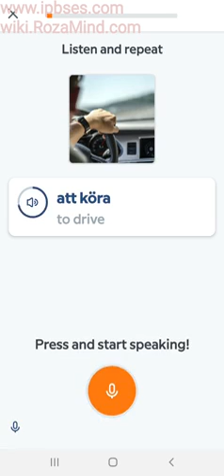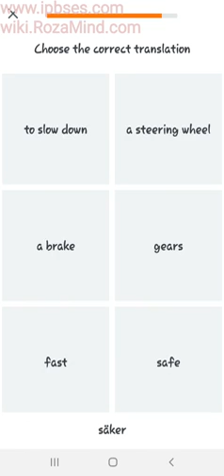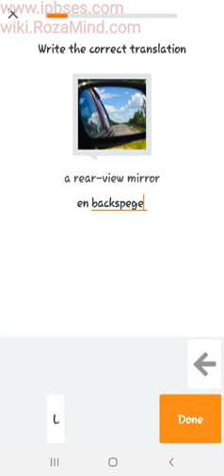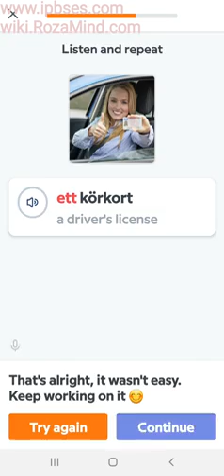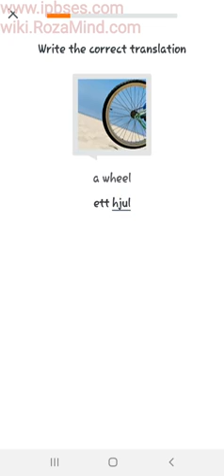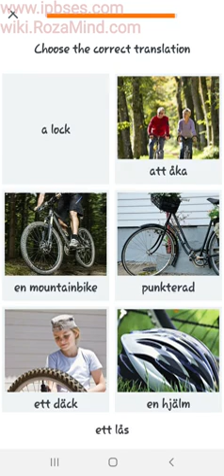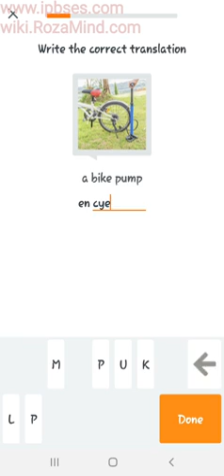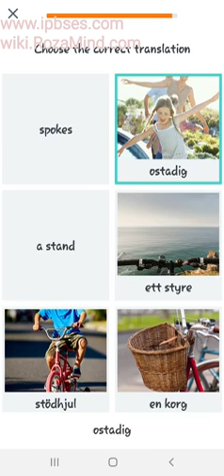آموزش زبان سوئدی: تمرینات جدید/ 7 شهریور 1400